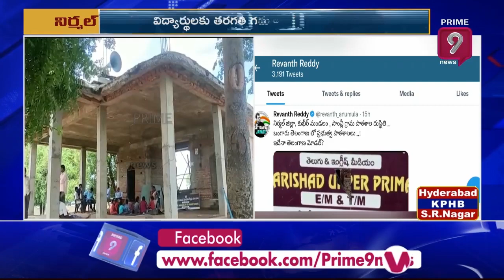బంగారు తెలంగాణ అంటే ఇదేనా ..? | Revanth Reddy Fires On TRS Govt | Prime9 News